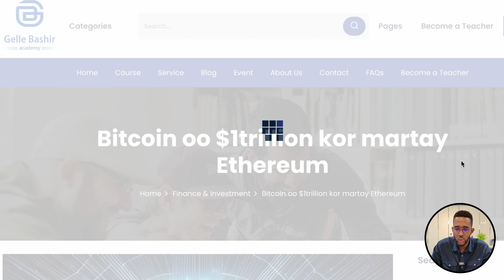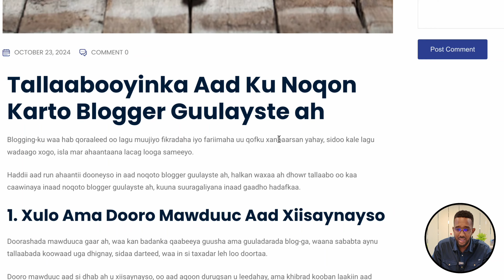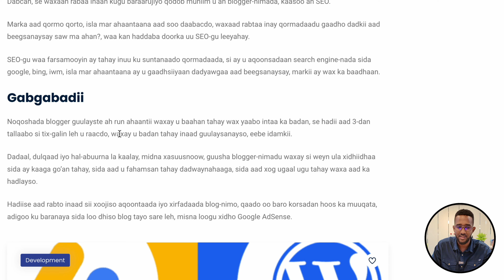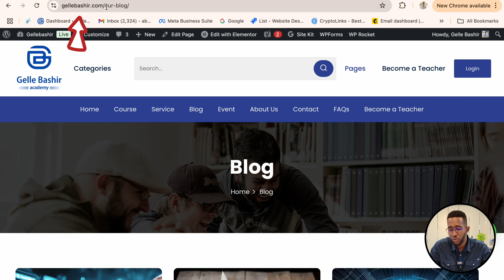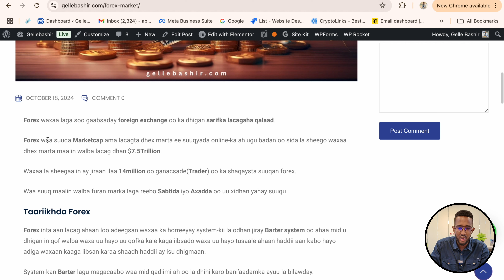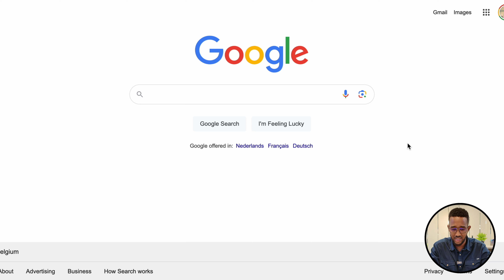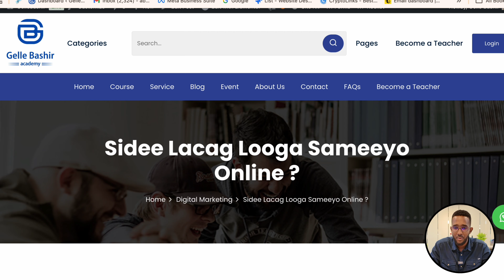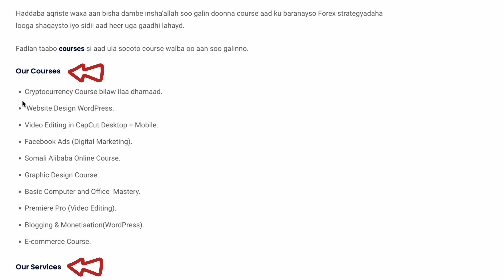Sidee Ayaa Blogging Lacag Oga Sameeyaa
Salaam